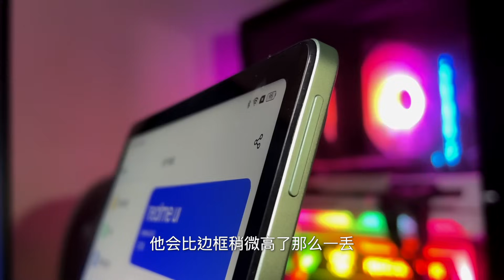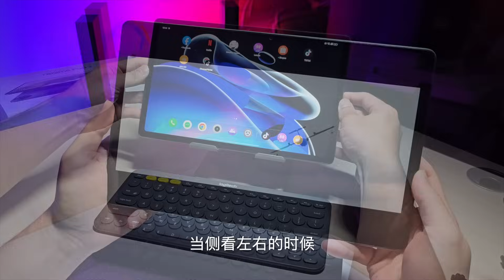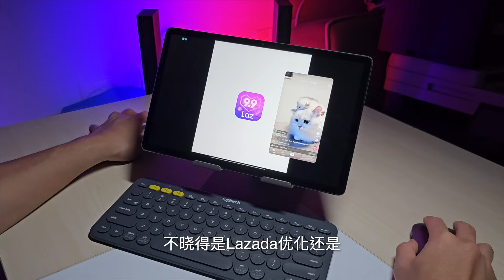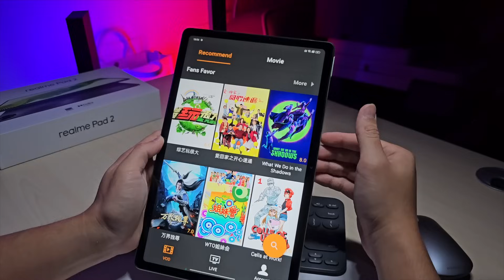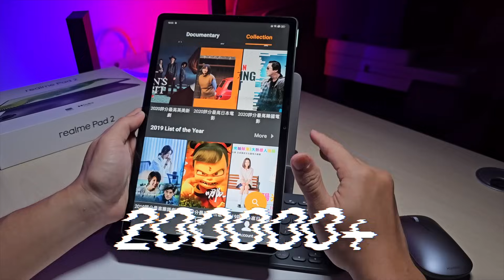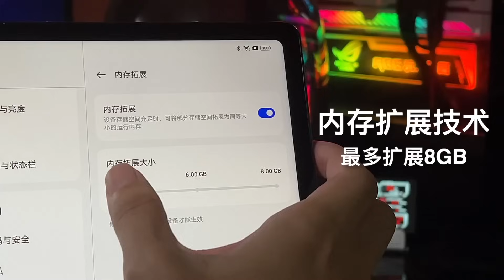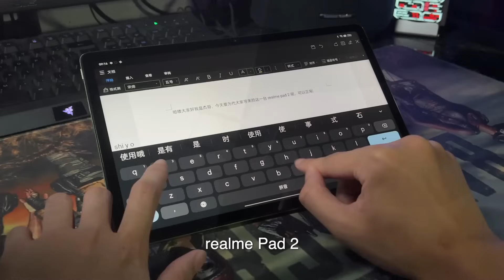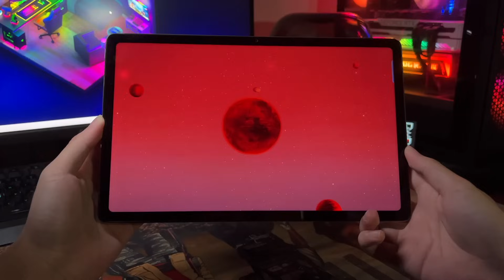1300块 4G平板 realme pad 2 & realme buds air 5 完整开箱评测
·电视盒的爱马仕Svi 8P/8S ！Chipset 升级！低延迟！高输出！更稳定！

5月5日一双只要五十五！Rockspace care your Phone～

5.5 手机促销清单！来料！

7.Xiaomi Pocket Photo Printer with 45Pcs Photo Paper RM299
8.Honor 90 12+256GB RM1799
9.Poco Watch RM229
13.Infinix Note 30 8+256GB RM699
14.Infinix Note 30 Pro 8+256GB RM899
15.Vivo Y36 5G 8+256GB RM999
16.Xiaomi 13 Ultra 5G 12+512GB RM5199
17.Xiaomi Pad6 8+256GB RM1499
18.Xiaomi Pad6 Max 14''inch 12+512GB RM3699
19.Poco F4 5G 6+128GB RM1099

Unboxing Device 開箱手機買賣清單 最後更新 : 29 AUGUST  2023
1.SONOS One (Gen2) RM899
2.SYNCO G2(A2) Digital 2.4GHz 1-Trigger-2 Wireless Microphone RM349
3.HHOGene GPods Light Control TWS Earbuds RM349
4.ZTE Blade V40 Design 6+128GB RM549
5.Huawei Freebuds 3 RM299
6.Oppo Watch Free RM249
7.Xiaomi Pad6 8+128GB RM1299
8.Xiaomi Pad6 Original Keybroad Case RM299
9.Realme Watch 3 Pro RM299
10.Vivo V27E 8_256GB RM
11.Realme 11 Pro 5G 8+256GB RM
12.Realme 11 Pro Plus 5G 12+512GB RM

2nd Hand Devices 二手機清單-專業鑑定-安心使用
1.Realme GT Neo2 5G 12+256GB RM1099
2.Xiaomi 10 Ultra 12+256GB Root RM1299
3.IPhone 7 Plus 256GB RM649
4.Acer Apire C24-962 8GB 128GB+1TB 23.8''Inch RM1049
5.TP-Link Deco X50 (2pack) AX3000 Mesh Wifi 6 System RM549
6.Apple iMac 8GB 1.12TB Fusion Drive 27''inch (Late 2013)3.2GHz Intel Core i5 RM2199
7.Arlo Pro2 4Wire-Free HD Security Cameras 1080p Smart Cam 4pcs -RM1299
8.Apple iWatch Series6 44mm RM849
9.Samsung Galaxy Z Fold4 5G 12+256GB RM3899
10.RODE Mic Lightning RM179
11.DJI Mavic Pro RM1499
12.GoPro Hero8 with 2 Batteries RM999
13.IPhone 6 Plus 64GB RM